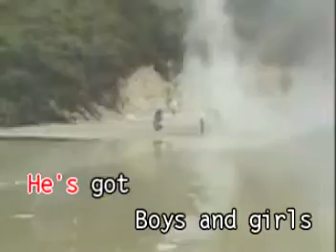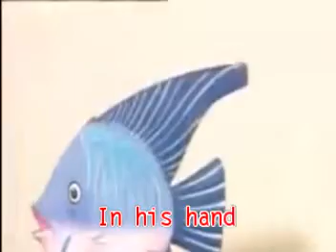He's Got The Whole World In His Hand (Dynasty)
Boktai; beginning and game over Nursery Number Of Times Magiswords DVD

Boktai; beginning and game over Nursery Rhymes Number Of Times Characters Talk About Magiswords

Boktai 2 OST Game Over Nursery Rhymes Number Of Times Characters Talk About Magiswords

Lunar Knights Music - Game Over Nursery Rhymes Number Of Times Characters Talk About Magiswords

The intro, first area (and game over screen) of the Game Boy Advance game "Boktai: The Sun is In Your Hand".
Some of the tedious parts, like dragging the coffin back to the pile driver, have been shortened.

View at 720p to watch at 60 fps.
Note that the HD version of the video was upscaled from 480i.

WARNING 1st: No Terimated Allowed